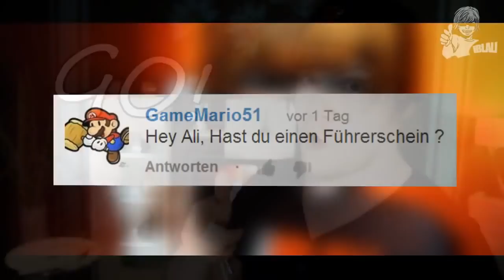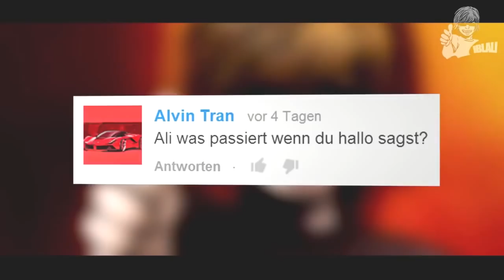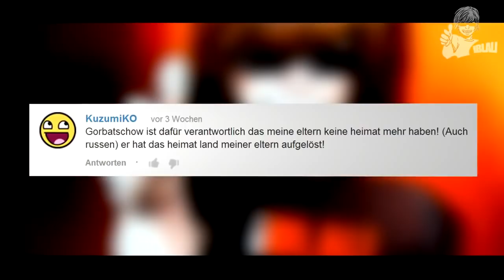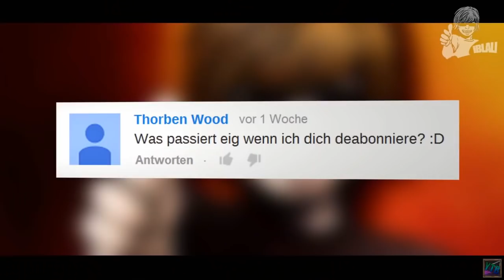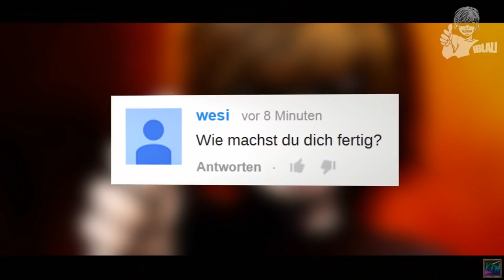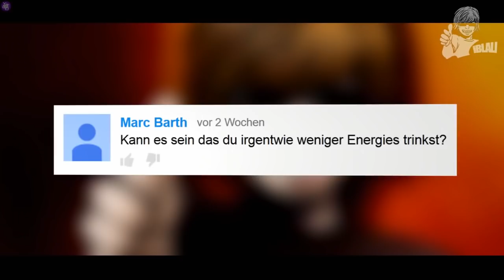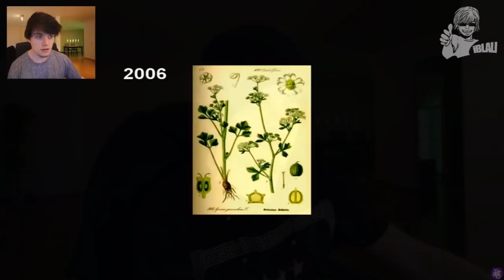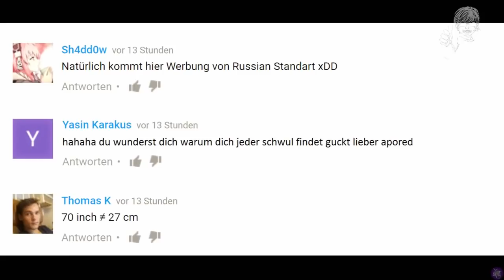Best Of iBlali ✦ Mix (2010-2016)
REUPLOAD, weil der Kanal gelöscht wurde.

▼ HIER FINDEST DU MEHR INFORMATIONEN ZUM VIDEO ▼
Mit einer Bewertung des Videos unterstützt du die Weiterführung des Kanals.

 ▬ ▬ ▬ ▬ ▬ ▬ ▬ LINKS & QUELLEN ▬ ▬ ▬ ▬ ▬ ▬ ▬

● Aus Zeitgründen nehmen wir leider KEINE Projektvorschläge mehr entgegen, tut uns wirklich leid!

● Ihr habt Fragen? Stellt die uns am Besten über Twitter, dort sind wir am aktivsten! (@YTBestOfsHenni, @YTBestOfsJonas).
Ansonsten stehen euch die Kommentare zur Verfügung oder schreibt uns eine private Nachricht.

● Unsere Programme*:
• Schnitt + Rendering ►  Vegas Pro 14
• Effekte ► Adobe After Effects
• Design ► Adobe Photoshop CC
*Wir haben mit diesen Programmen stets positive Erfahrungen gemacht, daher können wir sie empfehlen!

Viel Spaß mit dem BestOf.